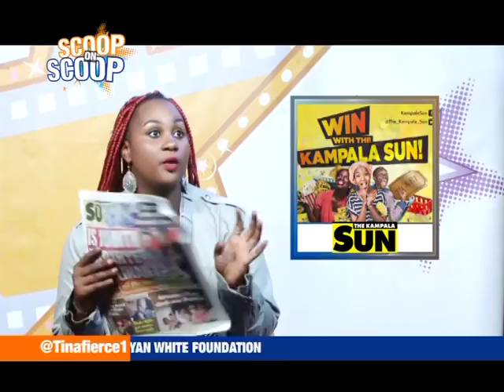ScoopOnScoop: Can a Ssaalongo marry a Mulongo? Ssalongo Musoke married Mulongo Babirye!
Well, Ssalongo Musoke married Mulongo Babirye! The drama here seems to never come to an end!